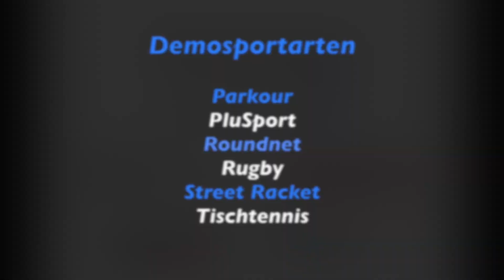ZKSport³-Teamweekend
Die Stimmung während dem Teamweekend unter dem Motto «min Sport. din Sport. euse Sport» war grandios! Alle Teilnehmenden und Leitenden hatten Freude, wieder gemeinsam mit ihrem Team sich bewegen zu dürfen und gemeinsam Zeit zu verbringen. Es wurde viel gelacht, geschwitzt, gut gegessen, viel Neues gelernt und die Zeit genossen - ein rundum gelungener Event!

Der ZKS bedankt sich bei allen Trainerinnen und Trainern sowie bei den Leiterinnen und Leiter der Demosportarten und der Workshops ganz herzlich für das spannende und sachkundige Näherbringen ihrer Sportart an die Kinder und Jugendlichen.

Das ZKSport³-Teamweekend ist ein gelungener Event im Zürcher Vereinssportjahr 2020. Der Zürcher Dachsportverband freut sich bereits auf die nächste ZKSport³-Teamweekend-Ausgabe im Jahr 2021.